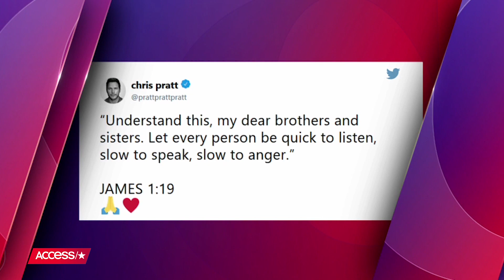Should James Gunn Have Been Fired From The 'Guardians Of The Galaxy' Franchise? | Access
Three days after Disney abruptly severed ties with "Guardians of the Galaxy" director James Gunn over a history of offensive tweets, Access' Natalie Morales, Scott Evans, Nina Parker and Bryan Safi discuss the fallout from the firing. Should Gunn be given a second chance in Hollywood?